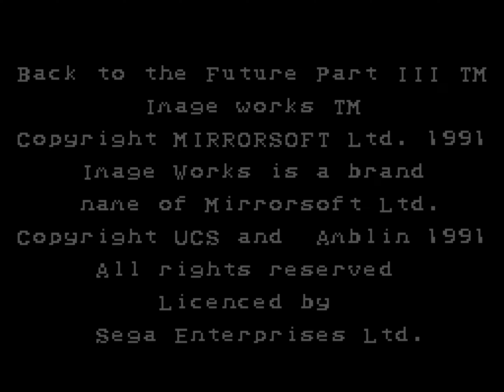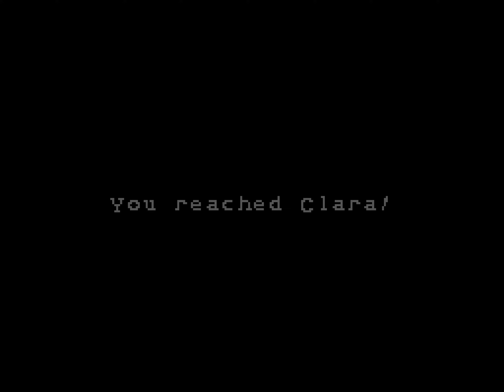Back to the Future Part III (Master System) Playthrough [4K]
"Back to the Future Part III" for the Sega Master System is a video game adaptation of the third installment in the popular "Back to the Future" film series. Developed by Probe and released in 1991, coinciding with the film's release.

In the first level, players control Doc Brown as he rides a horse, desperately trying to catch up with his love interest, Clara Clayton, before she plummets into a ravine. Doc wields his gun, ducks or pick up objects for bonus points. The level's fast pace makes it a challenging level. The second level has Marty McFly engaging in a segment where pies are used to defeat Buford Tannen's gang.

The last level is a platforming sequence, where Marty traverses a train, collecting speed logs essential for reaching the crucial speed threshold. Along the way, players must fend off adversaries and evade obstacles like hooks or steam clouds.

Overall, "Back to the Future Part III" is a lackluster adaptation, characterized by shallow gameplay, subpar visuals, and uninspired design choices. Despite its efforts to replicate the movie experience, all levels with their distinct gameplay types fail in their execution, and the game is incredibly short.